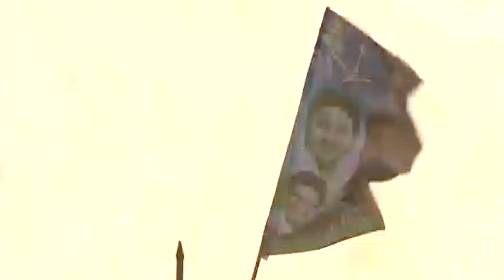YS Sharmila public meeting at Tenali in Guntur District || Vijayasankharavam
YS Sharmila public meeting at Tenali in Guntur District || Vijayasankharavam - 01st April 2019
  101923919